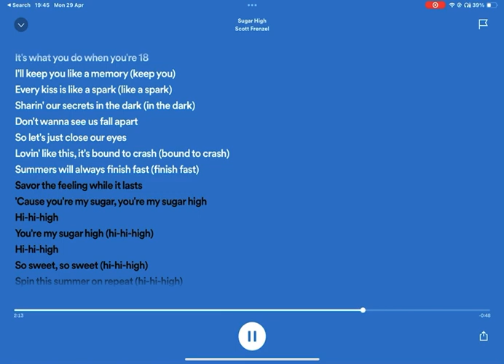Please Comment @scottfrenzel , I was listening to your song on Spotify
I hope you comment @scottfrenzel